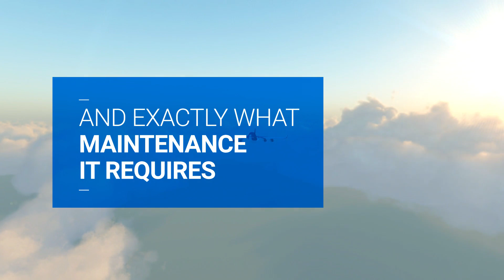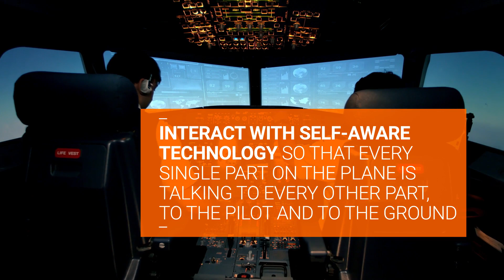What if an aeroplane could talk? | HVM Catapult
The future of manufacturing is digital. What could your products tell you?

The High Value Manufacturing Catapult is here to help you deliver a better future.

To find out more regarding the types of work we do, get in touch